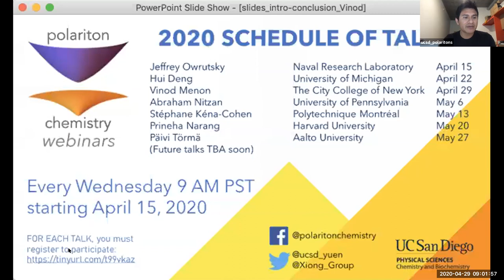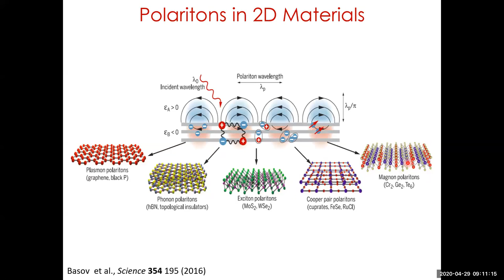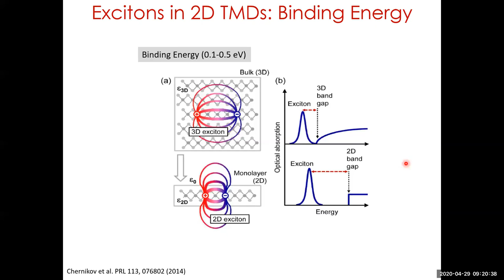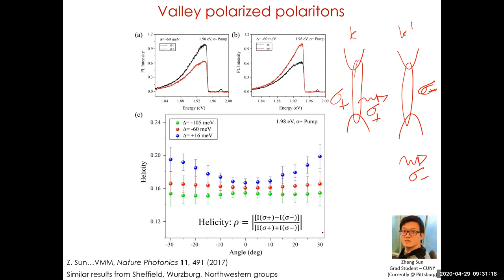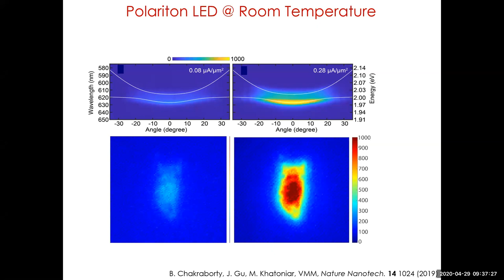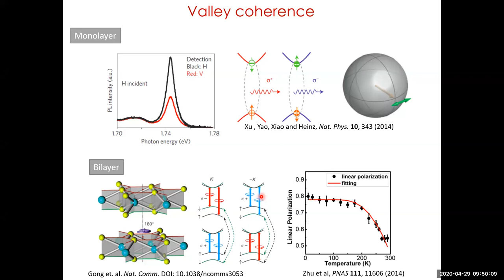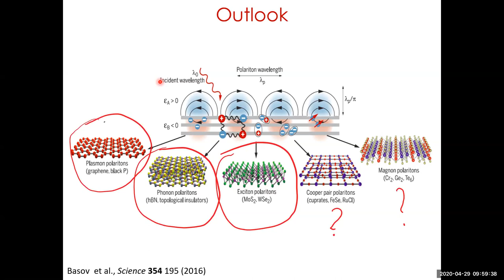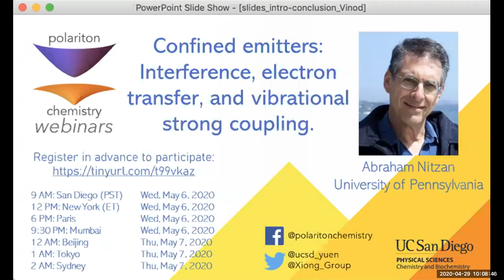Strong light-matter coupling in 2D materials | Vinod Menon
Two-dimensional (2D) van der Waals materials have emerged as a very attractive class of optoelectronic material due to the unprecedented strength in its interaction with light. In this talk I will first discuss the formation of exciton- polaritons [1] and their spin-optic control [2] in the 2D transition metal dichalcogenide (TMD) systems. Following this, I will discuss the formation of polaritons using excited states (Rydberg states) to enhance the nonlinear polariton interaction [3]. Recent results on electrical control and realization of a polariton LED based on 2D TMDs [4] will also be presented.

[1] X. Liu, et al., Nature Photonics 9, 30 (2015) [2] Z. Sun et al., Nature Photonics 11, 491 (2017) [3] J. Gu et al., ArXiv 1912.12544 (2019)
[4] J. Gu et al. Nature Nanotech. 14, 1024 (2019)

This talk was presented by Prof. Vinod Menon (City College of New York. Graduate Center of CUNY. Center for Discovery and Innovation) on April 29, 2020.